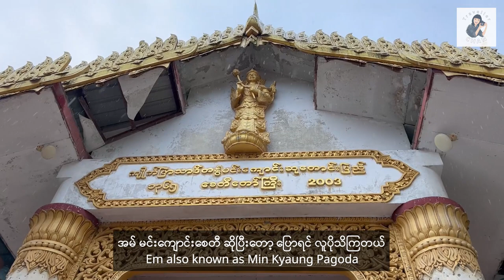[EngSub] 🇲🇲 Once Upon a Time in Thanlyin | The Love Story of Dethroned King Nat Shin Naung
At first, I had plan to visit Thanlyin on the way back from Kyauktan. However, when we arrived to Kyaik Pya Tha Ta Non Pagoda which was built by Queen Mi Ta Non who was a younger sister of Queen Mi Ta Naw in Kyauktan, it was raining heavily. So we skipped to go to Thanlyin.

The next day we visited to Kyaik Khauk Pagoda and a tomb of Nat Shin Naung in Thanlyin. Actually I'm more interested in Toungoo King Nat Shin Naung love affairs than how he was dethroned and excuted. Crown Prince Nat Shin Naung and Princess Yaza Datu Kalaya were one of the most famous couples in Myanmar's history.